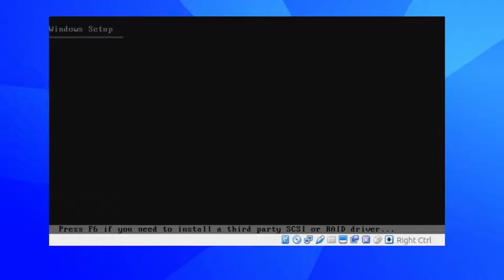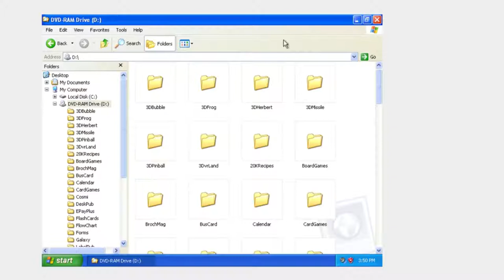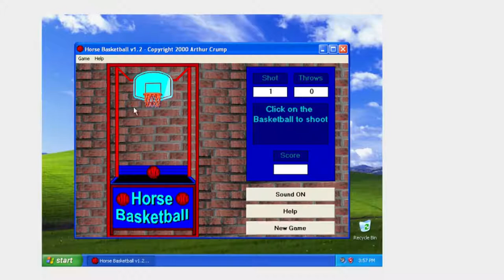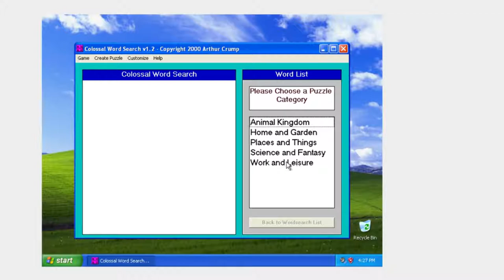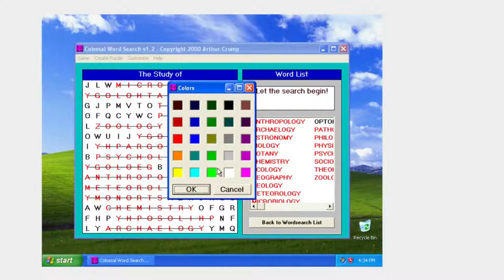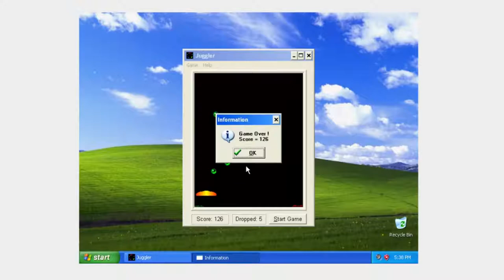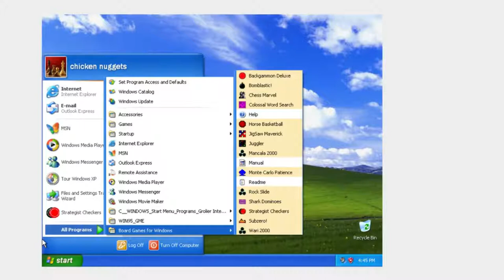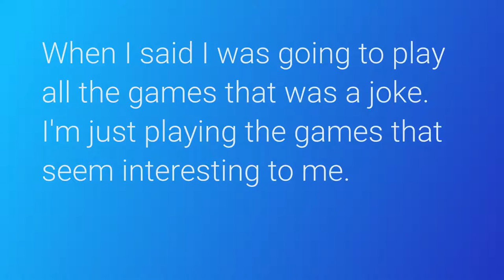PLAYING OLD CD GAMES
Basically consider this video an add-on to the second to last video.